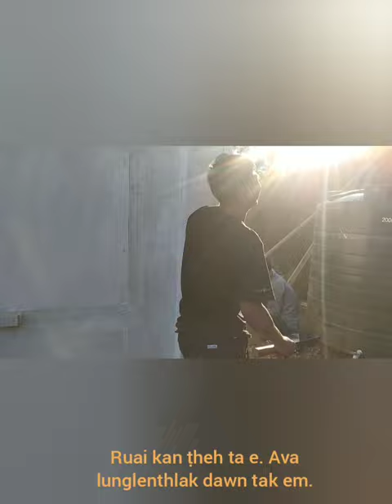CHRISTMASS RUAI 2023 SAIBAWH BC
Lung ava leng dawn tak em.Kohhran mipuite in ngaihawm dawn ani. Kum hnih chauh kan inhrawn hman a.